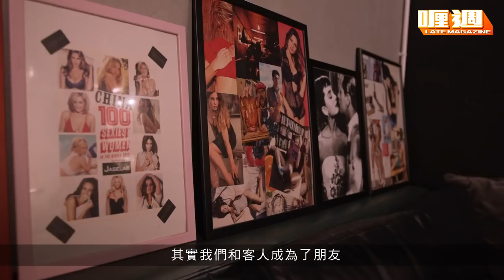【喱週｜一週得4個客仍繼續做 元朗私房菜老闆：我哋香港人唔會輸】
明知蝕嘅生意，你會唔會繼續做？元朗西式私房菜 JaseLab Cookery 一星期試過得4個客仲堅持開門做生意，就係為咗想嚟嘅客人隨時都可以嚟，唔想俾疫情阻隔咗同客人嘅距離！

喺呢個咁艱難時候繼續堅持落去，除咗為客人，老闆仲等緊一班素未謀面嘅朋友，「其實一直都係書信來往，我哋從來無見過對方，但係應承咗佢哋出返嚟之後一定會見面！」，對於香港，老闆仲係非常有信心，「我哋香港人係唔會輸！」

💻即刻到 登記及繳付會費，成為「喱騷」會員後，就可以睇到精彩節目！記住，只有網站先俾到會費㗎！完成晒以上步驟，就可以喺App收睇節目～
📲下載「喱騷」App：